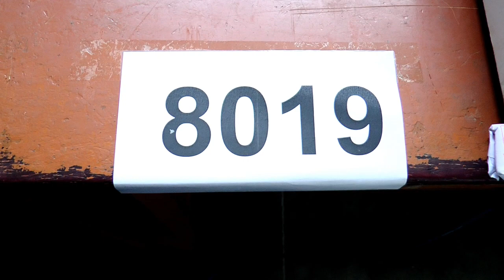8019 WASTE WATER TREATMENT MODEL